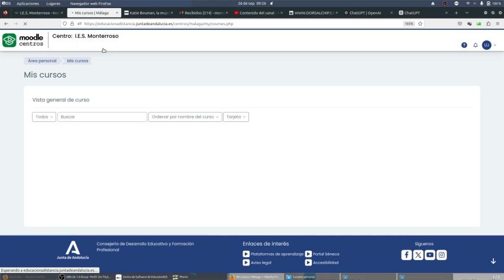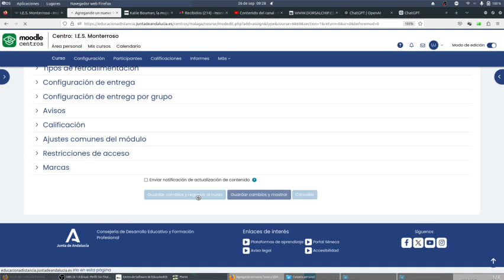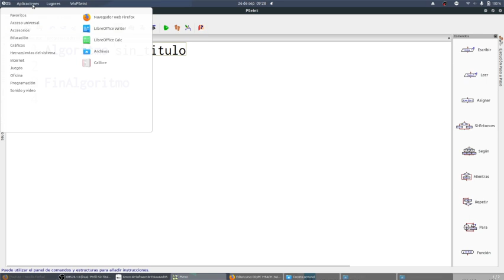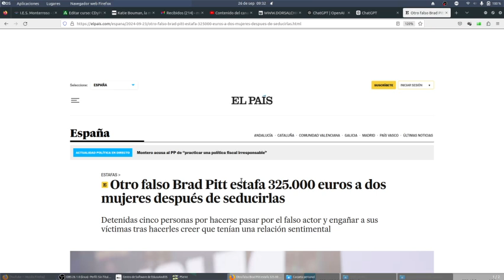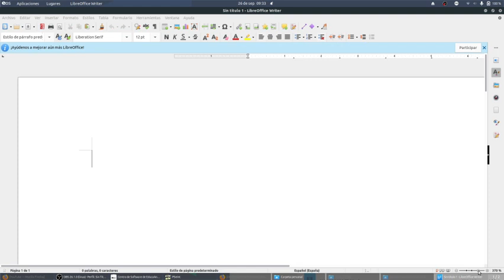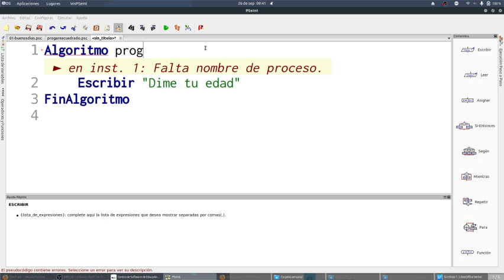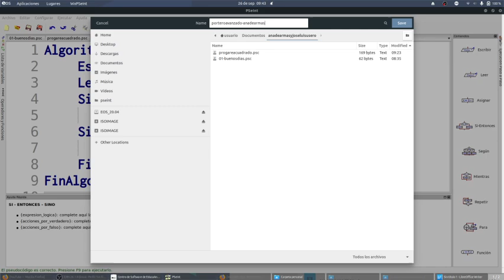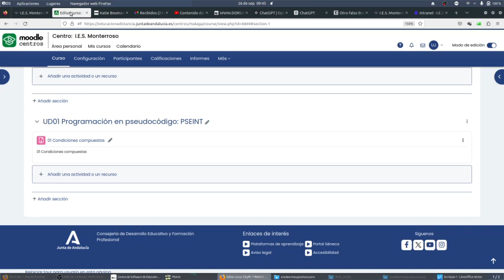Condiciones compuestas AND OR PSEINT CDYPC 1BACHA 02 TIC ESO Bachillerato IES Monterroso